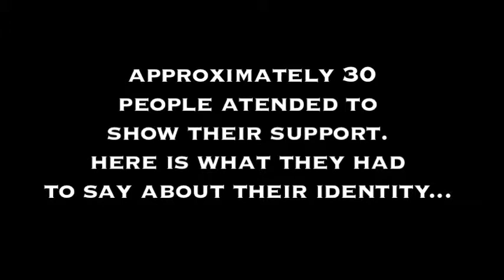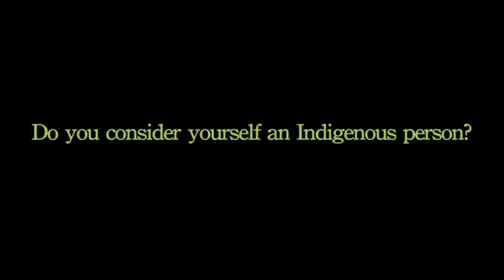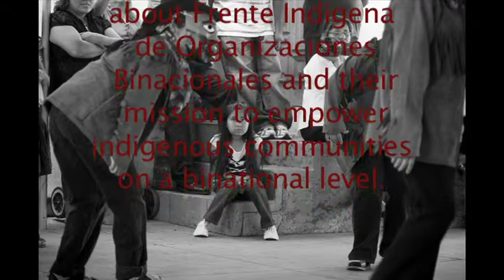FIOB Individual Interview 3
On March 5, 2011, FIOB hosted a workshop aimed at preserving the indigenous language, Zapotec.  Participants discussed issues surrounding identity, discrimination, and the importance of their culture in their daily lives.  Here is what they had to say about these issues and about life in Oaxaca, Mexico...
For more information about FIOB and their mission to empower indigenous communities on a binational level, please